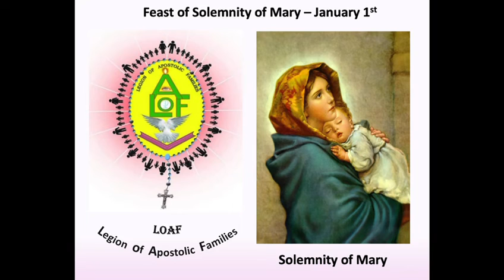Solemnity of Mary, Mother of God - Saint of the Day 1st January! A LOAF Media Ministry Initiative.